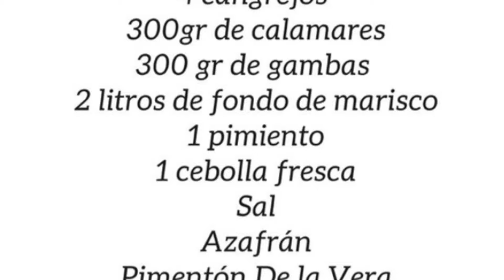Arroz en cranca y carrancs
Una receta muy mediterránea desde tierras menorquinas y con colaboraciones especiales. No os podéis este vídeo en el que aprenderéis a cocinar un arroz sabrosísimo, con un potente sabor y muy veraniego. ¡Todos a la cocina!